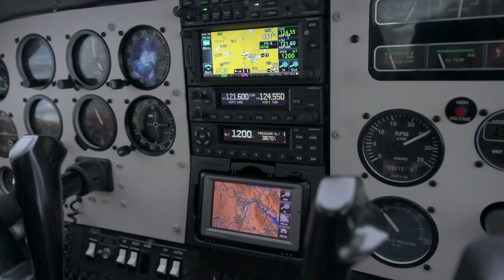Winter day flying around the Flathead Valley Cessna 182